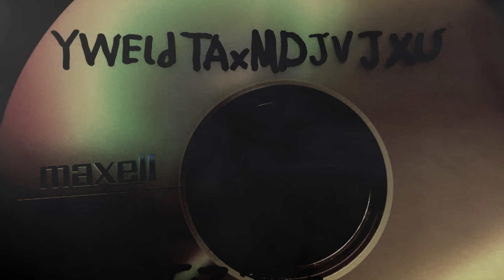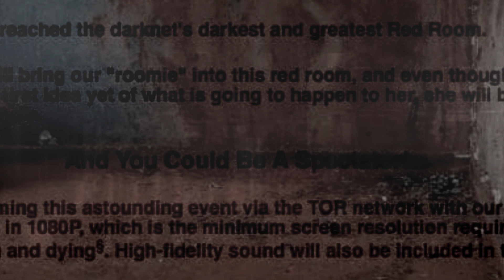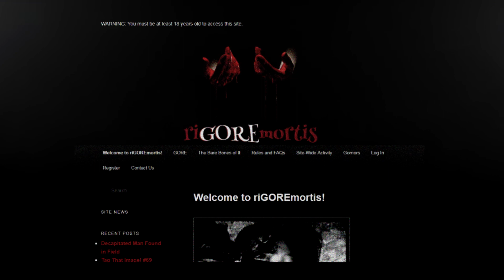I'm a SNUFF FILM producer! (creepypasta)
Snuff films - are they real or fake? Is it just a myth or are people really paying money for movies of others getting killed on camera. This creepypasta story comes from a 50-year-old Russian who will paint you the picture of what it's like to be a snuff producer, how he gets his victims, what he does with them and how he produces his snuff movies. This is a very chilling and scary horror reading about the depths of our society - Deep web, red rooms, snuff movies, gore...